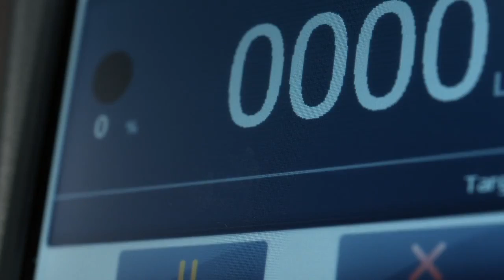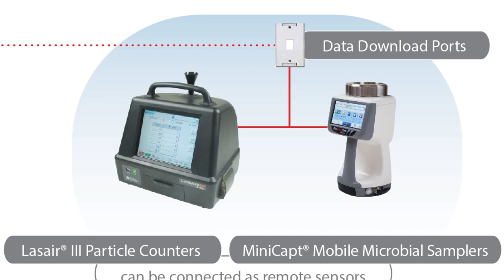MiniCaptÂ® Mobile Microbial Air Sampler